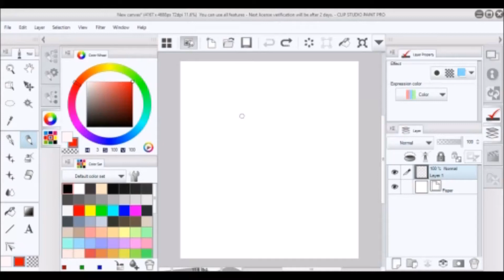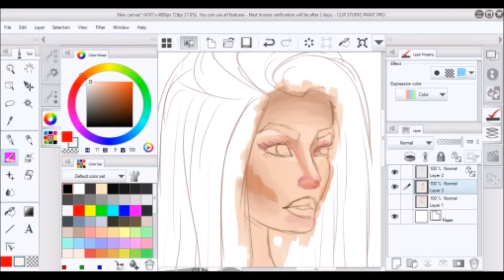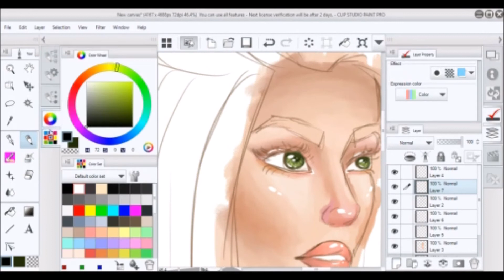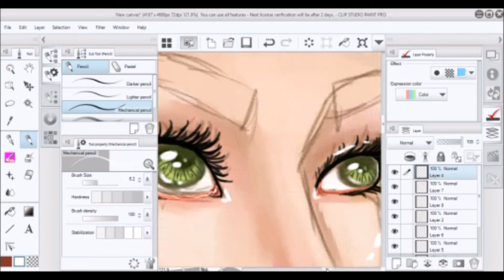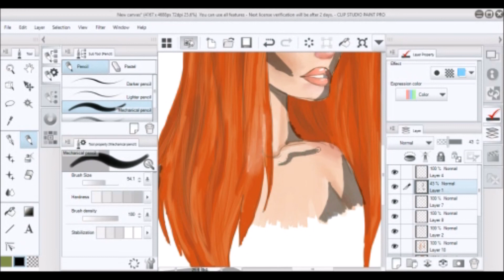Clip Studio Paint | Speedpaint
Tools:
Clip Studio Paint & Wacom Intuos comic tablet.